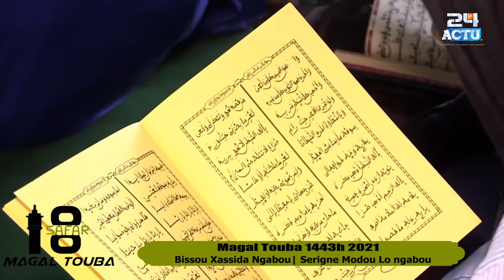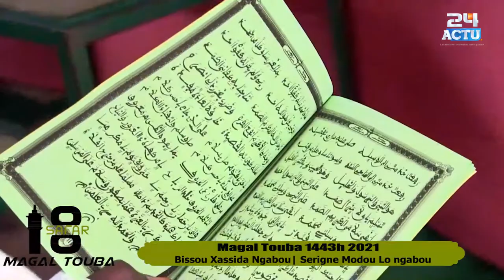Grand Magal de Touba 2021 : Journée Xassida Ngabou 2021 Sr Modou Lo